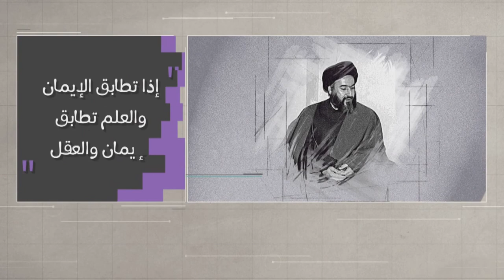وتبقى الكلمة - كن صلب الإيمان - الشهيد آية الله السيد حسن الشيرازي رحمه الله